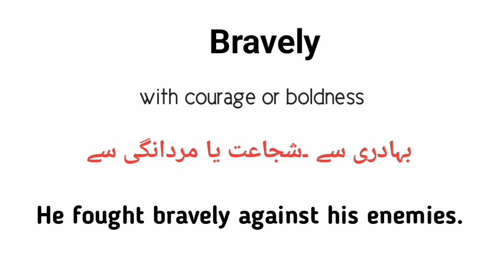Bravely meaning in urdu/hindi |Bravely k kia matlab hai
What is Bravely?
Bravely urdu meaning
Bravely english meaning
Bravely in sentence
Learn Bravely meaning
Bravely k mtlb
English to urdu
Words meanings